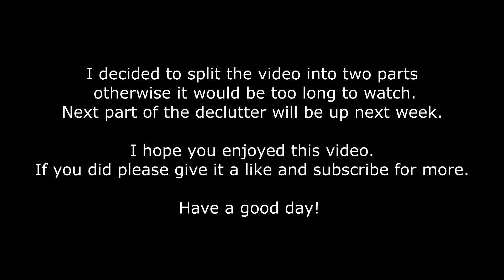MAKEUP SPRING CLEAN Part 1 | DECLUTTER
Spring is here which means it’s time for a spring clean.
I started by decluttering my makeup because I have been meaning to do it for a while. But I had to cut the video in half, or it would be too long to watch.
There are a few more categories that I need to tackle such as clothes or stationary.
I hope you enjoy this video and have a nice day!
Have you seen my previous video?